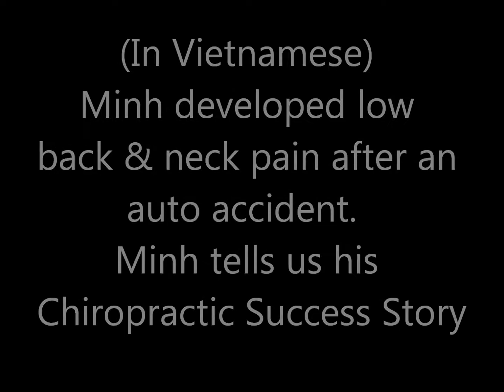(In Vietnamese) - Minh developed neck and back pain after an auto accident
Chiropractic Patient Success Story

(In Vietnamese)

Minh developed neck and low back pain after an auto accident. Minh shares with us his Chiropractic success story.

Call our office for an appointment and get relief today!

(Los Angeles County-Lawndale Office)
South Bay Pain and Rehab Center
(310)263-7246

(Orange County-Fountain Valley Office)
California Pain Center
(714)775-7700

Call to make appt. with Dr. Tran today!

Consult with your doctor or healthcare professional before trying any new diet or exercise regimen
It's NOT intended to serve as a replacement for the consultation, diagnosis, and/or medical treatment of a qualified physician or healthcare provider.  Don’t use this content/information as a replacement for treatment and advice given by your doctor or health care provider.  USE THIS INFORMATION AND CONTENT AT YOUR OWN RISK.